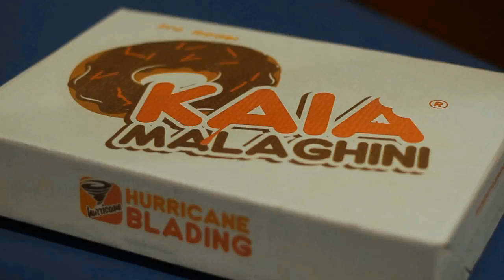Patins Street Zamba Responde #4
Fala galera esse é o zambaresponde #4 espero que gostem!